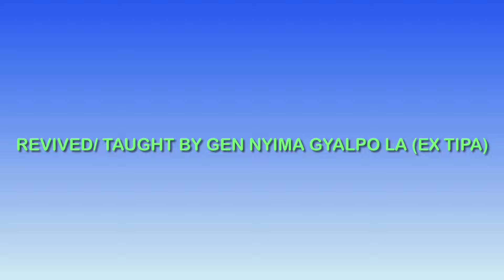Tibetan dance/kyidrong dance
Dance of Tibet has its unique steps and body language. Each region of Tibet has its specific dance movement making dance of Tibet rich in its style and grace. Our current dance of Tibet popularized As Tibetan Gorshay has lost its essence making Tibetan dance more like a rendition of Ballet dance and contemporary dance of China. If Tibetan dance is to evolve to ballet dancing, Tibetan dance is lost from world culture.